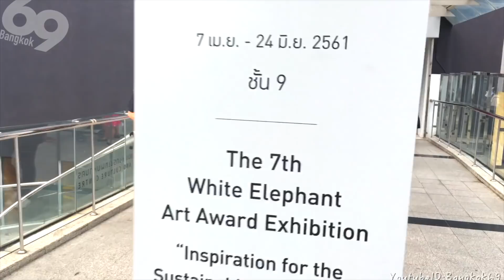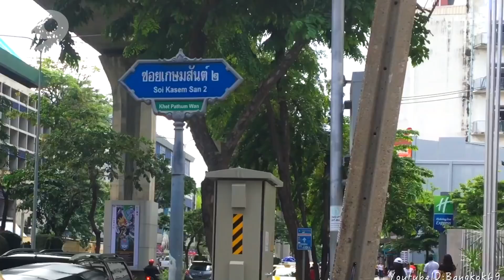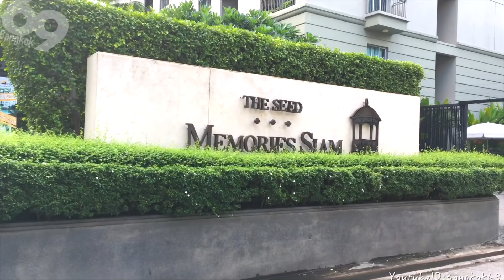Walking on from MBK CENTER to Jim Thompson House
Jim Thompson 's house is a popular tourist destination in Bangkok.
It is about 5 minutes walking distance from the MBK Center.
There are many accommodations such as Siam @ Siam hotel and ibis hotel  etc in the surrounding area. There are restaurants and cute cafes in addition to the hotel on the way.
Also, going ahead of Jim Thompson, you will see the Sepe Canal, boat operated by you.
There is a small shop when walking along the river. You can enjoy a different atmosphere from Siam, which is always crowded with many people.